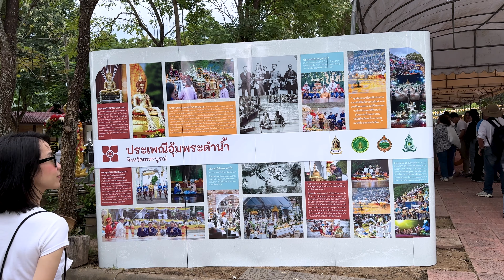ペッチャブーンの一年に一度の最重要行事ドキュメンタリー[五十代タイ移住]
タイ・ペッチャブーンで、一年で最大級の行事อุ้มพระดำน้ำを
ドキュメンタリーでご紹介。

他では、なかなか見ることのできない行事なので、ぜひご覧ください。

【動画目次】
00:00 パレード
05:01 一年で最大級の行事อุ้มพระดำน้ำ
15:33 ドラゴンボートレース
16:56 ペッチャブーン最大級ナイトマーケット

3年ほどバンコクで現地採用として働いた後は、現在は嫁さんの田舎であるペッチャブーンに田舎移住しました。

こちらの映像は、iPhone14Proでの撮影になります。
（商品概要は下記に掲載しておきます）

編集は、M1チップのMacBook AirにてPremire Proを使い行っています。

編集機材